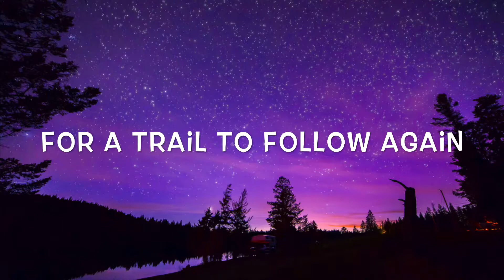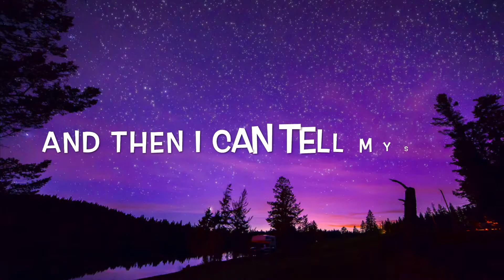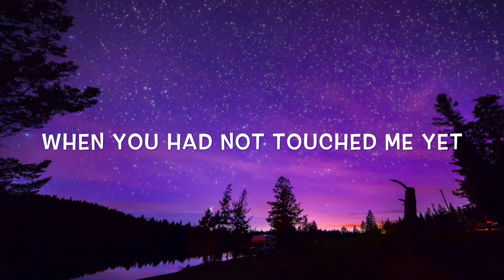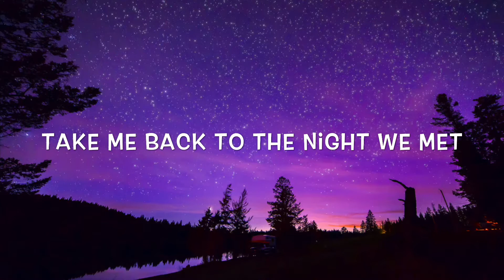Lord Huron - The Night We Met Lyrics | 13 reasons why | Hannah's and Clay's song